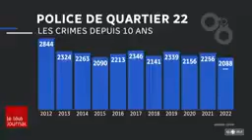insecurité au canada